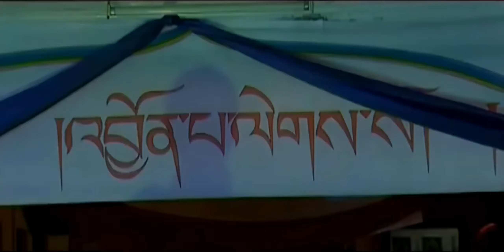Song rung galkop from 2007 Singye Galeem Bhutanese Music Video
Reuploading these because found a better source.